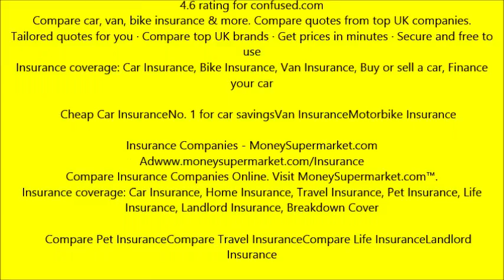get a quote for insurance